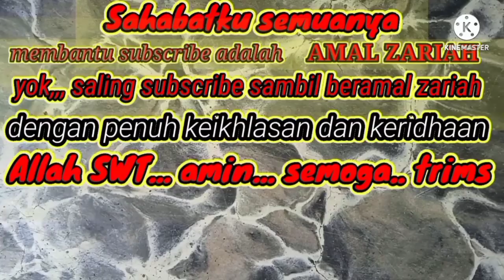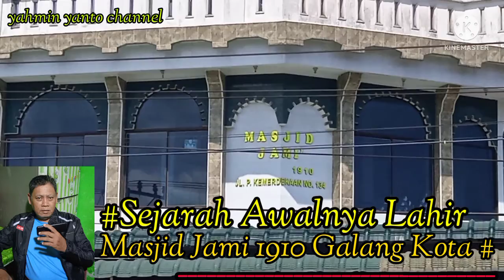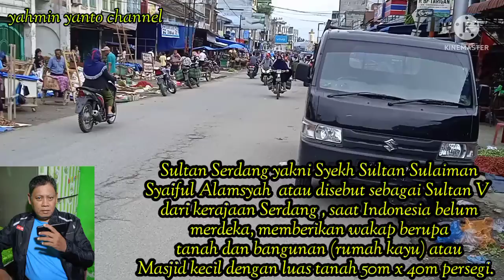Sejarah awalnya keberadaan masjid Jami 1910 Galang kota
Sahabatku semuanya semoga dalam keadaan sehat walafiat dan dalam lindungan Allah SWT serta dimurahkan rezeki nya amin.
Sejarah awalnya keberadaan masjid Jami 1910 Galang kota bagaimana  awalnya ikuti dan tonton vidionya hingga akhir dan jangan lupa untuk membantu subscribe bagi yang belum dan bagi yang sudah subscribe saya ucapkan terimakasih.